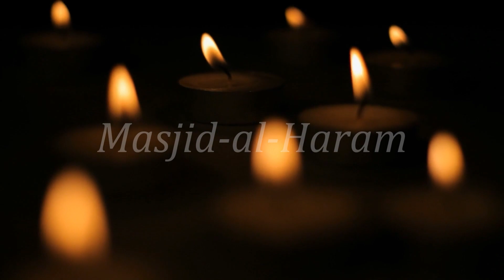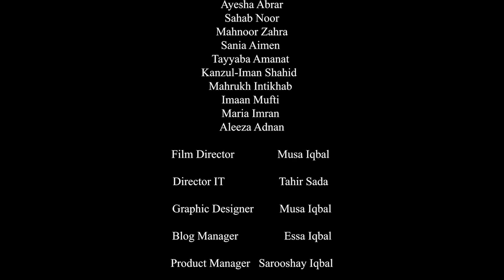Largest Sacred Sites In The World | Short Documentary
The world is home to many sacred sites, places that are considered holy or sacred by people of different faiths. Some of these sacred sites are large and impressive, while others are more humble. In this video, we will take a look at some of the largest sacred sites in the world.

This Video was created by BitImages Team